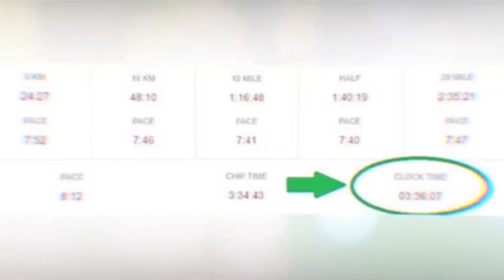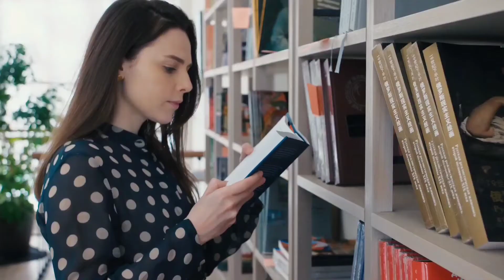1 In Million Coincidences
Here we talking about some rare coincidences that will happen One in million .you will definitely enjoy this video...

For more interesting videos please follow our YouTube Channel

You can follow on Instagram:

I'm on Instagram as @ayshaayush8